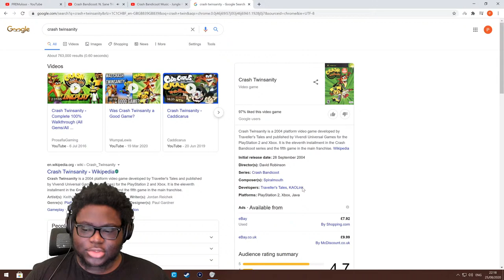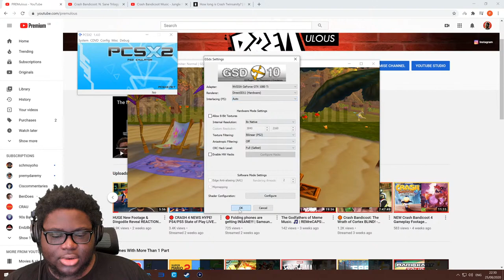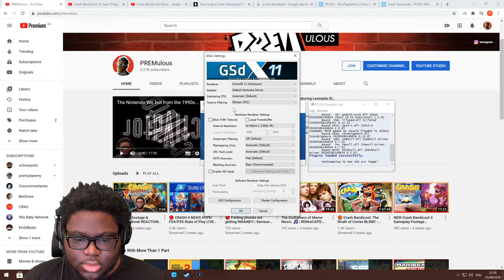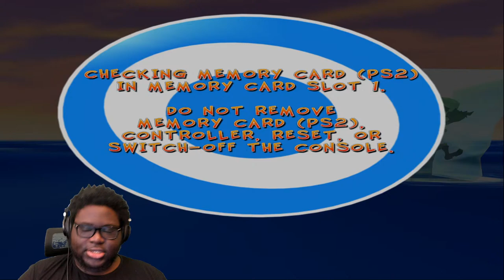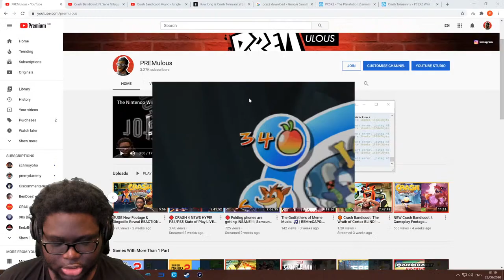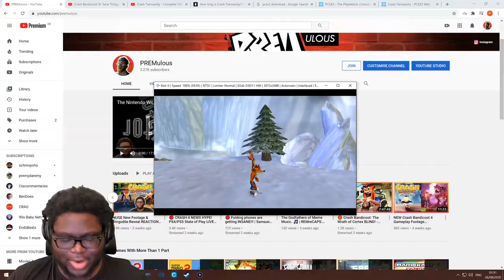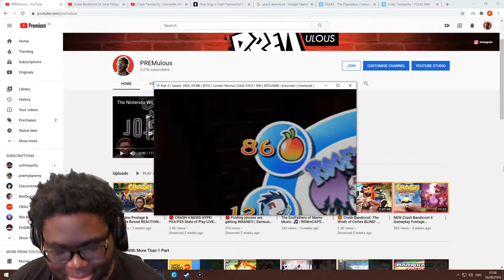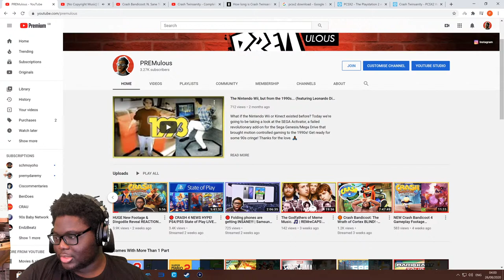🟠 Crash Twinsanity BLIND! - Road To Crash Bandicoot 4: It's About Time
BandiBoyz assemble! Today we're playing Crash Twinsanity as a part of my Road To Crash 4 series! Thanks for the love. 🙏🏾